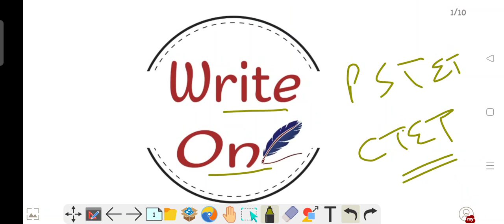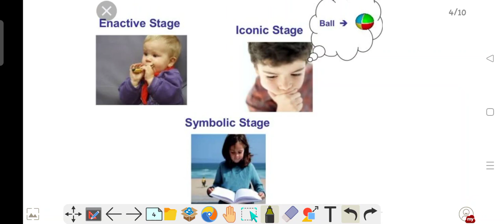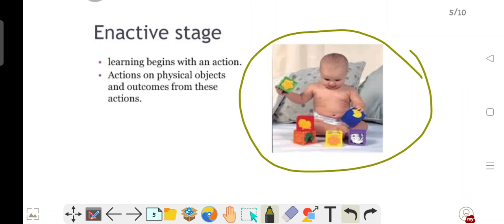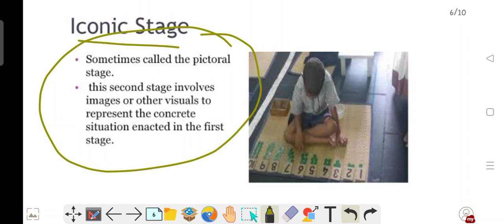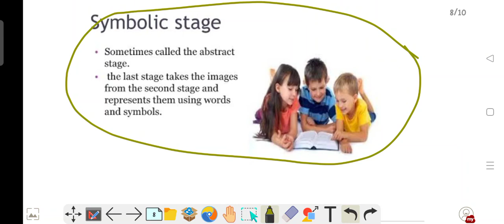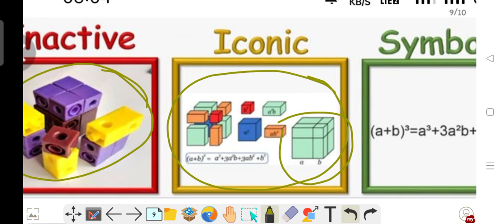Bruner's Cognitive Development Theory for PSTET |Paper 1 & 2 | Chapter 08 | In Punjabi & English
Bruner's Cognitive Development Theory for PSTET |Paper 1&2 | Chapter 08 |Explanation in Punjabi & English

Welcome to your own channel Write On .

Full discussion about Bruner's Cognitive Development Theory for  PSTET paper 1 and paper 2 .
we are providing you free course for PSTET Paper 1 and 2

Queries Solved
1. CDP for PSTET
2. Bruner's Cognitive Development Theory
3. Spiral curriculum
4. Stages by Bruner for Cognitive Development
5. Free Coaching classes for PSTET Paper 1 & 2

Playlist of Regular classes for PSTET